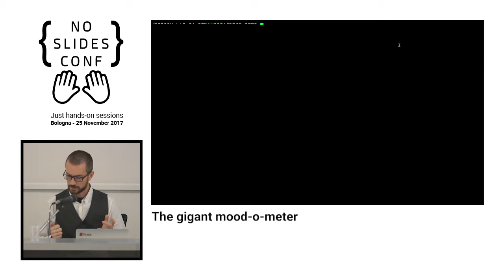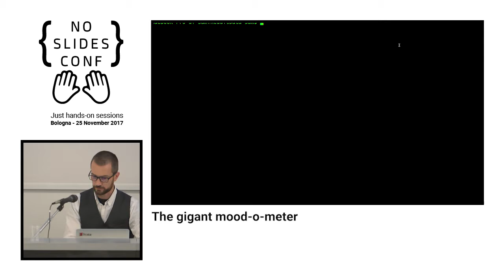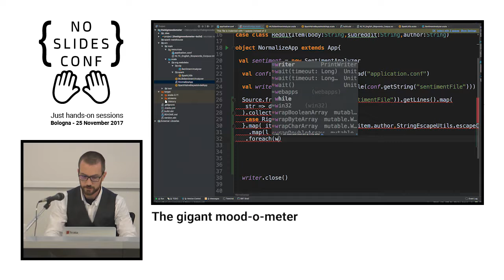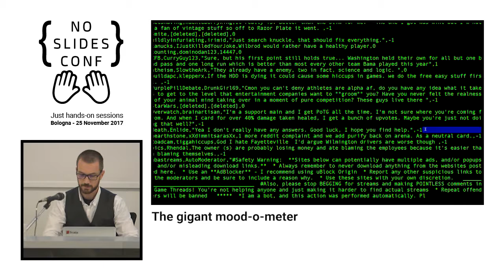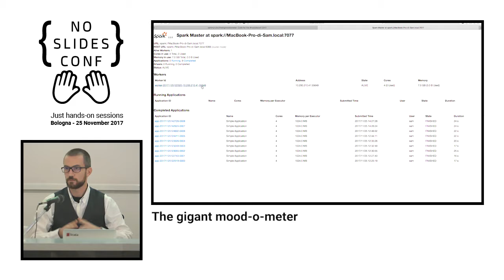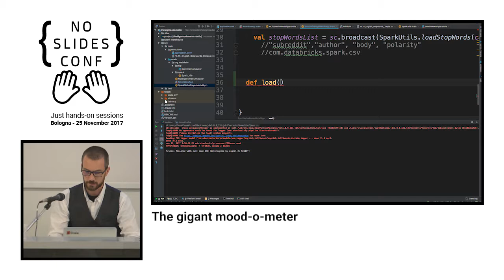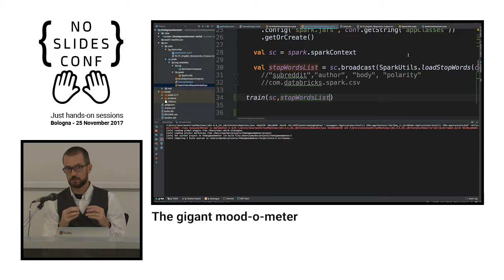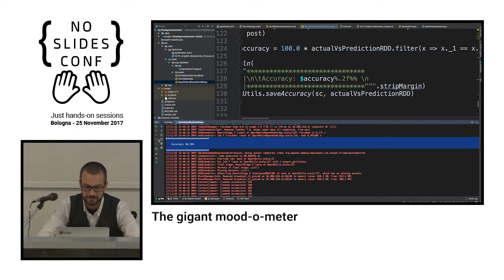The gigant mood-o-meter - Samuele Reghenzi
Dimostrerò la realizzazione in real-time di un analizzatore linguistico di "sentiment-analysis" e, velocemente, come usarlo come un classificatore di commenti di Reddit.
I commenti sul social network del 2017 e Spark (con codice Scala) saranno usati come set iniziale per implementare un classificatore.
L'approccio predittivo e la sorgente dati ci potrebbero permettere di creare uno strumento per misurare l'umore generale degli utenti Reddit, i gruppi più positivi e negativi, e forse qualcosa che ancora non conosciamo.